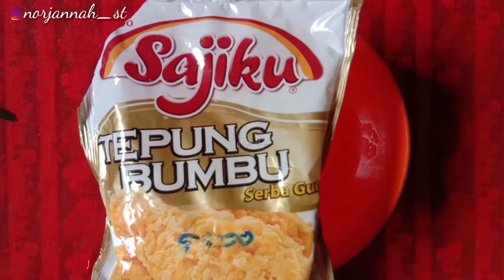CARA MEMBUAT STIK TEMPE KRISPI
Haiii semuanya video kali ini aku mau berbagi resep STIK TEMPE KRISPI yang bisa dijadikan sebagai cemilan juga bisa dijadikan sebagai lauk untuk makan.. STIK TEMPE KRISPI ini bisa juga untuk di jual yahh..bisa dijual yang frozen ataupun sudah digoreng...

suka..

JANGAN LUPA TONTON DENGN KUALITAS TERBAIK YAAA (Kualitas HD) ... AGAR VIDEO NYA GAK ANCUR-ANCUR BINGITTTTT.

Kamera : HP VIVO Y81
editing video : filmorago / Kinemaster
Editing thumbnail : PixelLab

stik tempe kriuk
stik tempe tepung panir
stik tempe goreng telur
stik tempe renyah
stik tempe balado
stik tempe sederhana
steak tempe diet
steak tempe resep
stik tempe crispy
stik tempe adalah
aneka stik tempe
asal steak tempe
bikin steak tempe
bumbu steak tempe
bahan2 stik tempe
resep stik tempe crispy
gambar stik tempe crispy
steak tempe tanpa cetakan
cara buat steak tempe
cari stik tempe
steak temperature c
medium rare steak temperature c
steak internal temperature c
steak temperature chart c
steak tempe diah didi
stik dari tempe
cara membuat stik tempe dan tahu
cara membuat stik tempe dengan tepung panir
stik tahu dan tempe
cara membuat stik dari tempe
temperature d'un steak medium
temperature d'un steak
temperature d'un steak saignant
resep steak tempe yang enak
stik tempe goreng
stik tempe gurih
cara membuat stik tempe goreng
gambar stik tempe
harga stik tempe
stik tempe indomie
stik tempe krispi
tempe stik crispy
resep stik tempe keju
cara buat kue stik tempe
buat kue stik tempe
steak tempe mpasi
membuat stik tempe
macam stik tempe
stik nugget tempe
olahan steak tempe
stik tempe tanpa tepung panir
pengertian steak tempe
steak tempe rumahan
steak tempe rendah kalori
resep steak tempe
cara membuat stik tempe renyah
resep stik tempe kriuk
steak tempe simple
saus steak tempe
steak tempe sajian sedap
resep steak tempe sederhana
t bone steak temperature
t bone steak temperature chart
t bone steak oven temperature
t bone steak grill temperature
t bone steak room temperature
t bone steak gas grill temperature
t bone steak medium temperatur
t bone steak ofen temperatur
stek w jakiej temperaturze